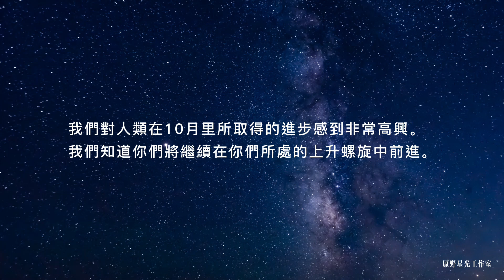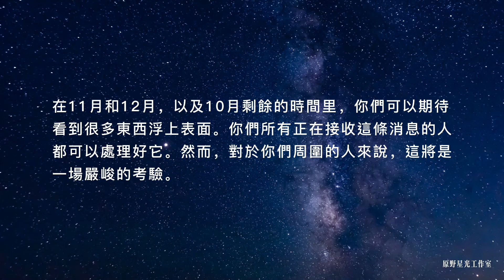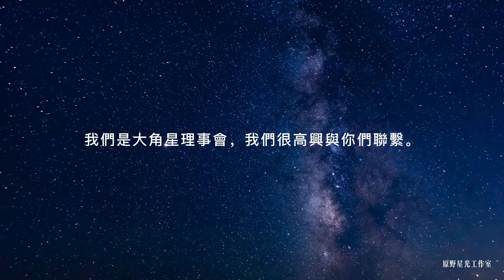【大角星訊息】2022年的最後幾個月將繼續加快能量流入的速度，這決定了一個人要繼續將這些負面情緒埋藏多久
人們感受到的情緒會越來越強烈，直到他們注意到這些情緒。而當這些情緒引起某人的注意時，仍有很多工作要做。
因此，你們當中那些身邊有人尚有很多反省的工作要做的人，你們被呼籲要溫和地對待他們。你被要求在引導他們的同時，也在歷練中培養他們，因為你們都知道，至少可以說，感受這些情緒是具有挑戰性的。被埋藏的情感在幾十年後重新浮上表面會讓人難以承受，並對一個人的生活和人際關係造成嚴重破壞。
作為覺醒的集體，你們有責任為你們周圍的人而保持你們的穩定，無論他們正在經歷什麼，無論他們正在淨化什麼，無論留在他們身邊讓你們感到有多困難。